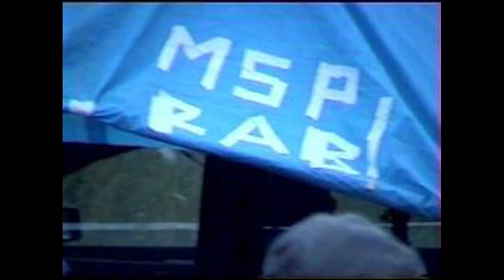MSP - LienJ Fuck da house music (2002)